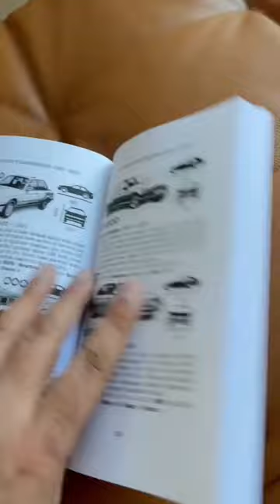Bangernomics! 1990-2000 Bangerpedia - new book out now 🤩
Check out Bangernomics legend, James Ruppert's latest book - Bangerpedia 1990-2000 - is my car in it - let me see!

If you enjoy my content, here's a really easy way to show your support